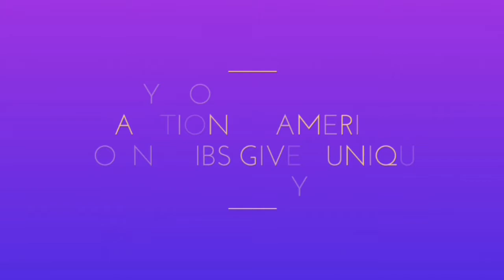Beautiful!Tiny House Based on Traditional American Corn Cribs Gives Unique Twist on Tiny Living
The Crib is an interesting tiny house based on corn cribs that were used to dry corn on farms back in the day. The home is structured out of galvanized steel with timber framing and wood beams. Made with SIPs, the homes well-insulated and are perfect for popping up next to a lake. The company has stopped making the units, however, you can still purchase the drawings to build your own Crib!

If you love the idea of the Crib and want to get a hold of one of the last available plans for the tiny home, hurry on over where you can get more details.